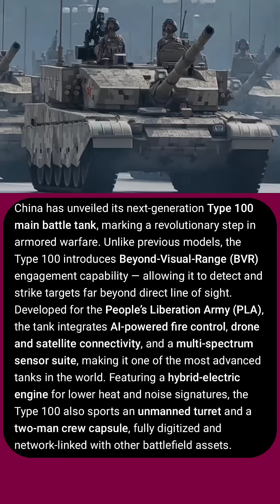China Unveils TYPE 100 — The World’s First BVR Battle Tank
China has officially unveiled its Type 100 Main Battle Tank, the world’s first tank capable of Beyond-Visual-Range (BVR) strikes. Equipped with AI-powered targeting, drone and satellite integration, and a hybrid-electric engine, the Type 100 represents a massive leap in modern armored warfare. With an unmanned turret, two-man digital cockpit, and real-time data networking, this next-generation tank could redefine the future of ground combat and give China a major technological edge.